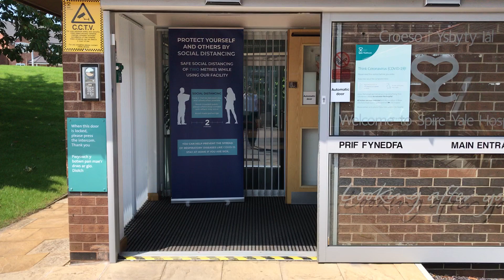Spire Yale Wrexham clinic walkthrough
Patient walkthrough to Spire Yale, Wrexham clinic to show what you can expect when you arrive to have a consultation with Mr Dan Nguyen, Consultant Ophthalmic Surgeon.